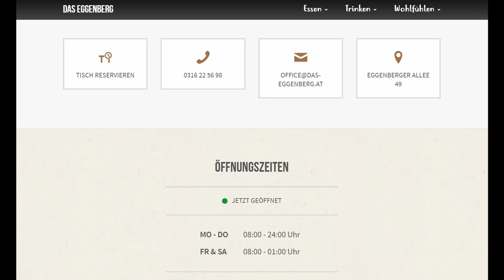🔵 10. Runde 1. Kl. Mitte B ⚽️ Grazer Sportclub 🆚 ESK Graz ⚽️ vom 31.10.2020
Gruabn Graz
Endstand 0:2 (0:1)